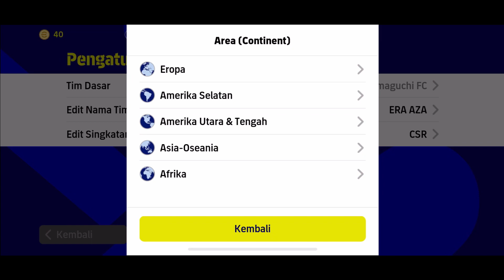INILAH FORMASI TERBARU SERANGAN BALIK CEPAT DAN SERANGAN BALIK TERBAIK DI EFOOTBALL 2023 MOBILE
Izinkan admin mengenalkan channel aldric nampang, Di channel ini berisikan tentang :
- Update formasi Terbaru unik dan langka di efootball 2023 mobile
- Update Posisi pemain unik dan langka efootball 2023 mobile
- Gameplay aldric nampang Push Divisi maupun di tournament
- Racikan Pemain terbaik dan terbaru di efootball 2023
- Tujuannya channel ini ialah memberikan informasi Formasi terbaik langka dan unik serta tontonan gameplay untuk meningatkan skill dalam bermain di game efootball 2023

Jika sudah, selamat kalian sudah menjadi bagian dari teman aldric nampang.

CARA MENDAPATKAN FORMASI TERBARU DI EFOOTBALL 2022 MOBILE ANDROID
CARA MENDAPATKAN FORMASI EFOOTBALL 2022 MOBILE ANDROID
CARA MENDAPATKAN FORMASI BAGUS DI EFOOTBALL 2022 MOBILE ANDROID
CARA MENDAPATKAN FORMASI QUICK COUNTER DI EFOOTBALL 2022 MOBILE ANDROID
CARA MENDAPATKAN FORMASI BALL POSSESSION TERBAIK DI EFOOTBALL 2022 MOBILE ANDROID
CARA MENDAPATKAN PELATIH TERBAIK DI EFOOTBALL 2022 MOBILE ANDROID
FORMASI TERBARU EFOOTBALL 2022 MOBILE ANDROID
FORMASI TERBAIK EFOOTBALL 2022 MOBILE ANDROID
FORMASI LANGKA DAN UNIK DI EFOOTBALL 2022 MOBILE ANDROID
FORMASI BALL POSSESSION DI EFOOTBALL 2023 MOBILE ANDROID
FORMASI QUICK COUNTER DI EFOOTBALL 2022 MOBILE ANDROID
FORMASI QUICK COUNTER TERBAIK DI EFOOTBALL 2022 MOBILE ANDROID
UPDATE PES 2022 MOBILE ANDROID
EFOOTBALL PES 2022 MOBILE ANDROID
EFOOTBALL PES 2023 MOBILE ANDROID
UPDATE EFOOTBALL PES 2022 MOBILE ANDROID
UPDATE EFOOTBALL 2022 MOBILE ANDROID